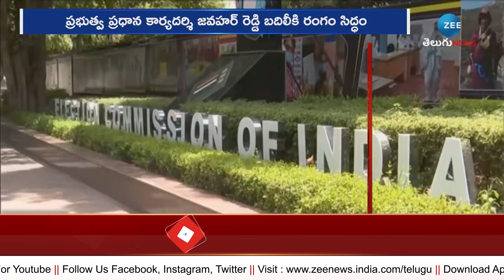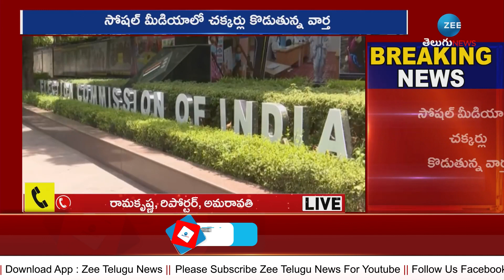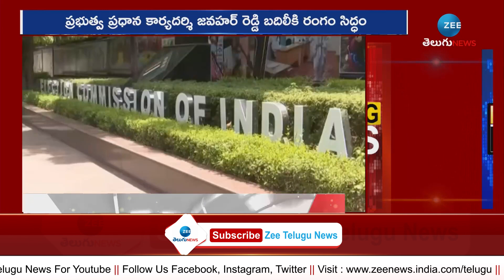Election Commission Big Shock To CM Jagan | సీఎం జగన్‌కు EC బిగ్ షాక్ | ZEE Telugu News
సీఎం జగన్‌కు EC బిగ్ షాక్ | Election Commission Big Shock To CM Jagan | ZEE Telugu News